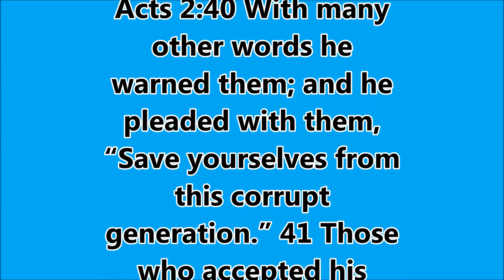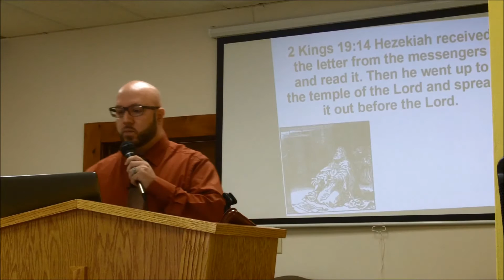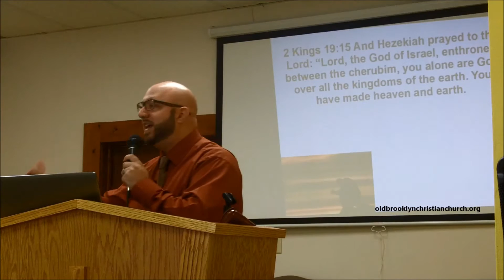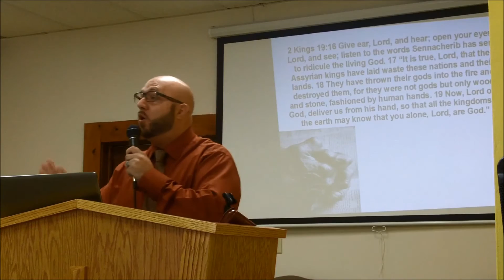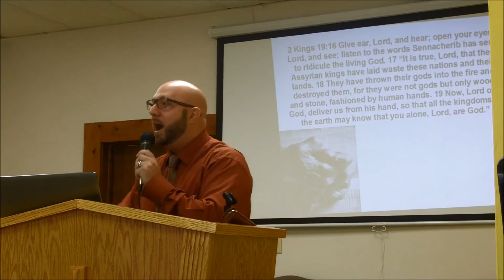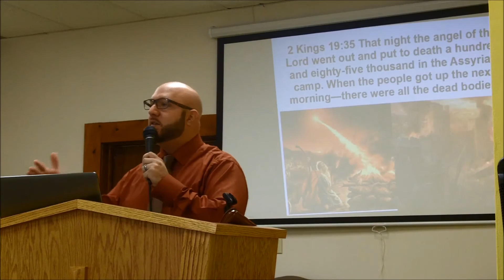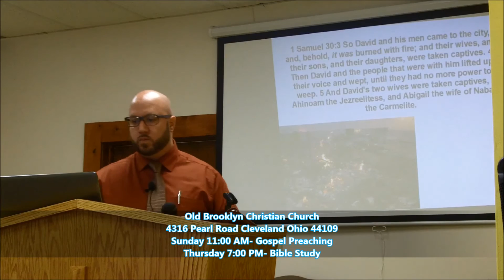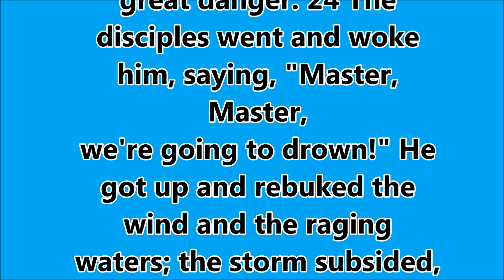Atmosphere Changer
Luke 10:19 Behold, I give unto you power to tread on serpents and scorpions, and over all the power of the enemy: and nothing shall by any means hurt you.